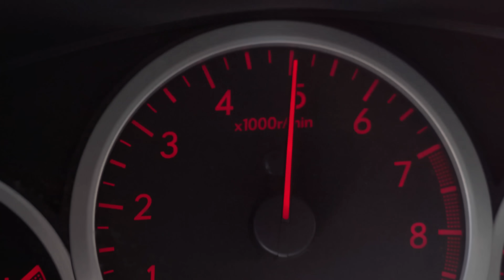I FOUND A SUBARU WRX STI...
We wanted to do something different for this giveaway and actually make something people would want to watch again and again. This 2007 Subaru WRX STI has been a car that I've been wanting for a long time and now that I've had my fill of it, it's time to pass it along to one of you!